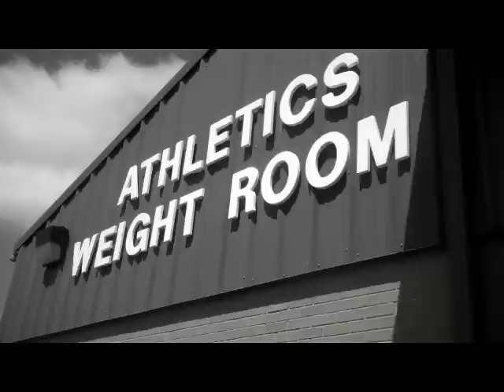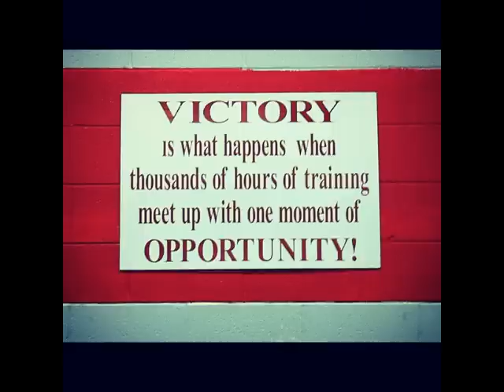Milton Patterson ILB #9 Jackson State University 5'11 240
Milton Patterson ILB #9 JSU highlight tape